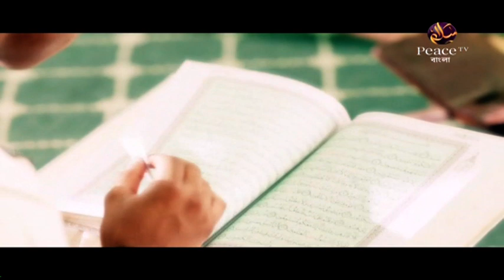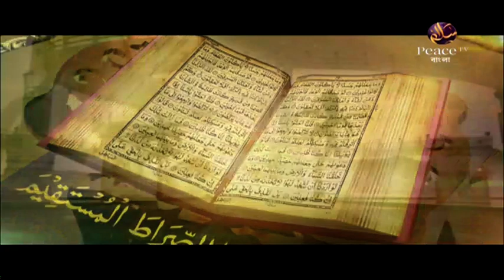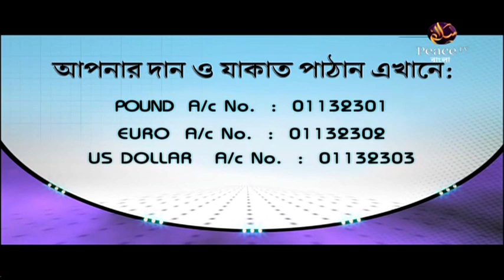২৩.১৬ অন্তরের আমল। সরলপথ। শাইখ আহমাদুল্লাহ। পিস টিভি বাংলা